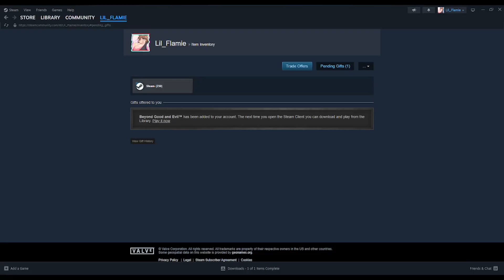She Wasn't Ready - TMNT Tournament Fighter St. Patrick's Special W/Take2action and friends (Flamie)